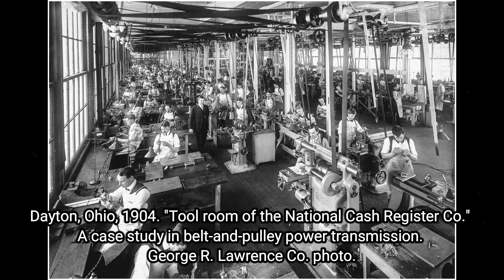Lost Lenses, Rediscovering Historic Old Photos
In this new video from The Time Then channel we will show you Lost Lenses, Rediscovering Historic Old Photos 🎥

Embark on a visual journey as we unearth and rediscover the magic of historic photographs through lost lenses. 📷✨

► You'll also find here:
historical pictures
hollywood celebrities
historical photos